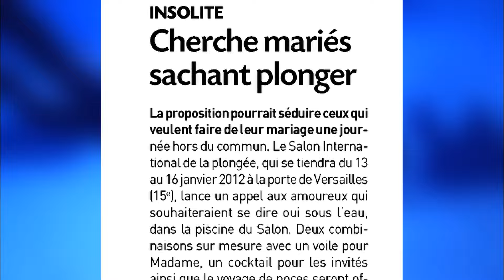Leurs mariages extraordinaires : qui sont ces futurs mariés ?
Partie 1 de notre série "Leurs mariages extraordinaire "
Délaissé il y a une dizaine d'années, l'institution du mariage est revenue à la mode ces dernières années. Cette cérémonie est souvent à l'image des mariés. Classe, originale ou décalée, à chacun son style. Pour certains le mariage se doit d'être différent, d'être extraordinaire...